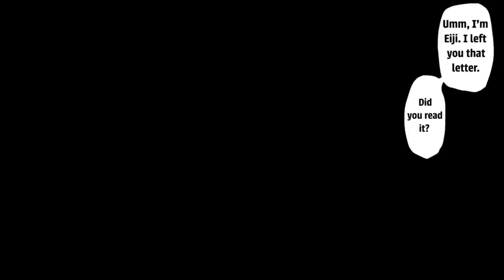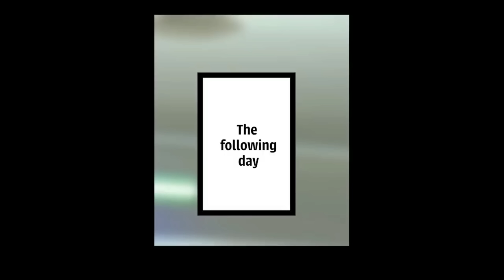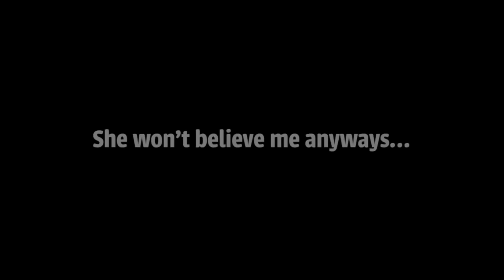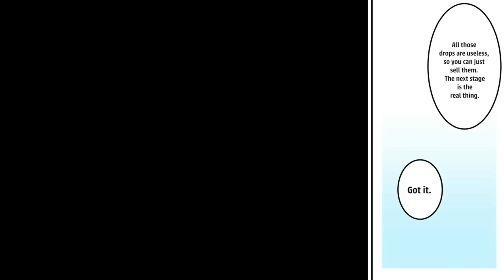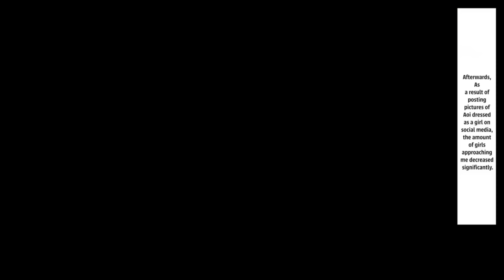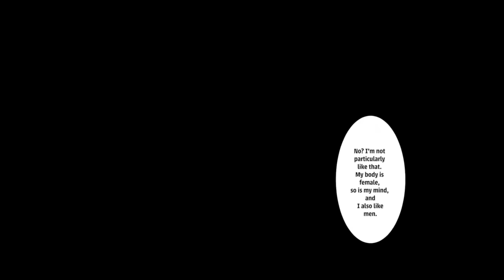[Manga Dub] I Confessed To Daughter of a Yakuza Clan’s Boss For a Punishment Game And We..[RomCom]